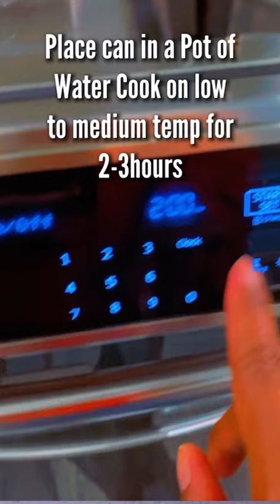How to make Caramel from Sweetened Condensed Mike